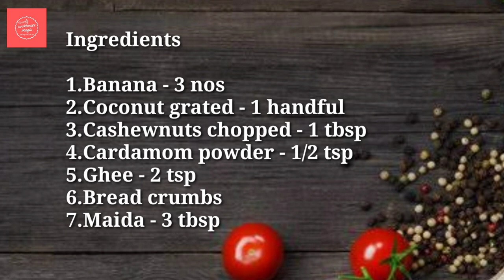Banana Cutlet//ഏത്തപ്പഴം കട്ലറ്റ്//നല്ല മൊരു മൊര ഏത്തക്ക കട്ലറ്റ്//Teatimesnacks//Banana recipes//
Banana Cutlets is a sweet, flavourful,crispy tea time snack recipe made using bananas and are really easy to make.  Do try out and let me know your feedback as comments.
Happy Cooking dears!!!